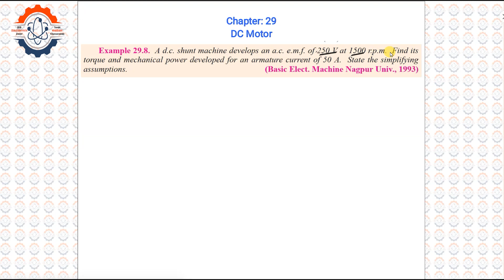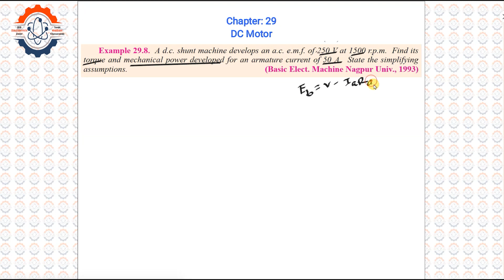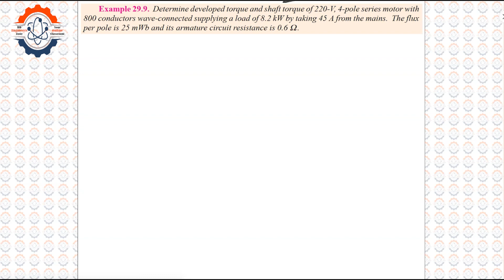DC Motor (Chapter-29)।। Example: 29.8 & Example: 29. ।। A Textbook of Electrical Technology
DC Motor এর ম্যাথগুলো পড়াশোনা এবং চাকুরি দুই জায়গাতেই খুবই গুরুত্বপূর্ণ
। DC Motor  এর ম্যাথগুলোর জন্য আমি A Text-Book of Electrical Technology-Vol 2 এর Chapter 29 এর ম্যাথগুলো সমাধান করবো। যেহেতু ম্যাথের সংখ্যা বেশি, তাই DC Motor এর টিউটোরিয়াল বেশি হতে পারে। তবে আশা করি এতে করে আপনারা উপকৃত হতে পারবেন।